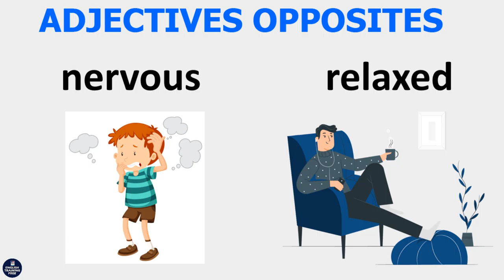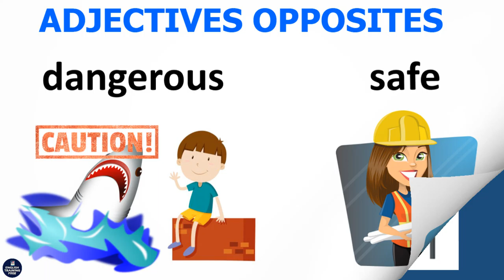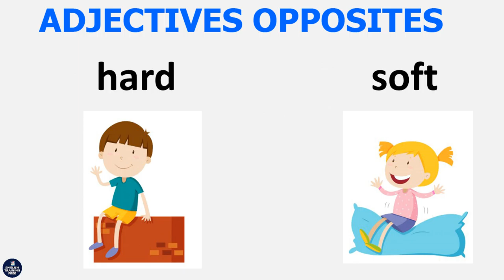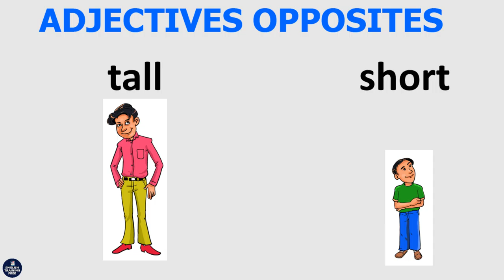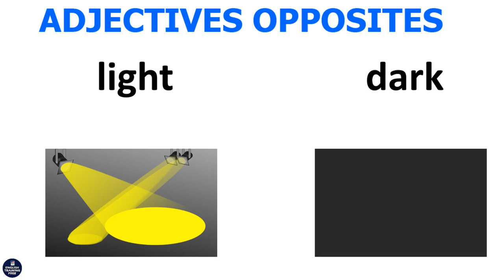Opposite word English - Learn antonyms English - Adjective in English grammar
In this video you will learn about opposite adjective words in English language. As you know, opposite words means the reverse of a word. It's a useful list of opposite words (opposites)
Please listening and reading. English teacher can use this video for their teaching.
We will try to help you build vocabulary quickly.